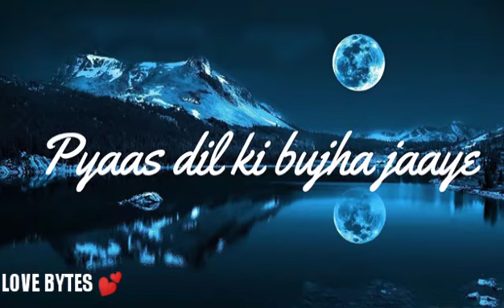NEELE NEELE AMBAR PAR STATUS | AISA KOI SAATHI LYRICS VIDEO | NEELE NEELE AMBAR PAR WHATSAPP STATUS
VIDEO- NEELE NEELE AMBAR PAR STATUS | AISA KOI SAATHI LYRICS VIDEO | NEELE NEELE AMBAR PAR WHATSAPP STATUS